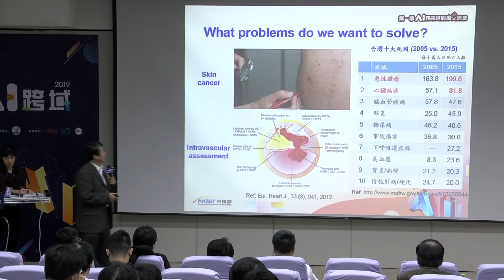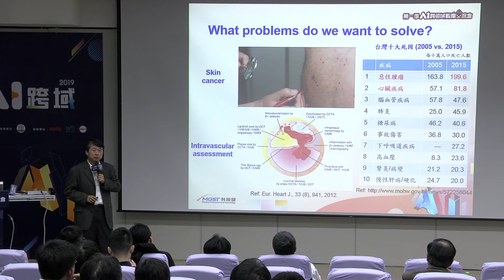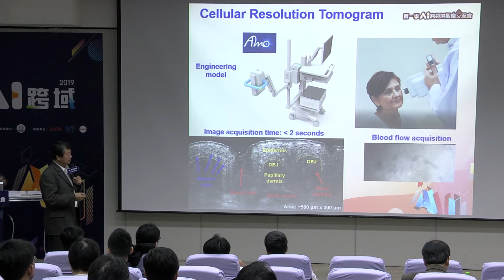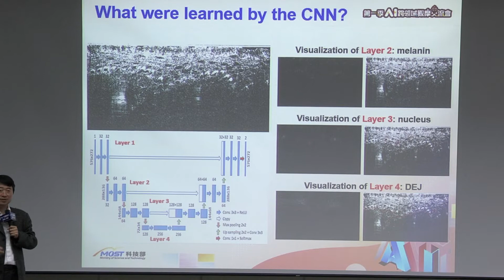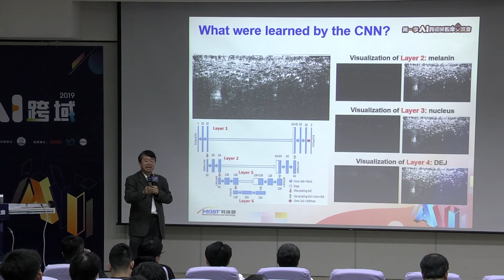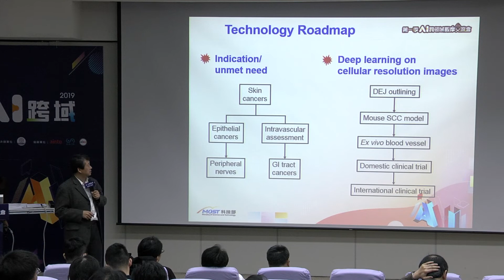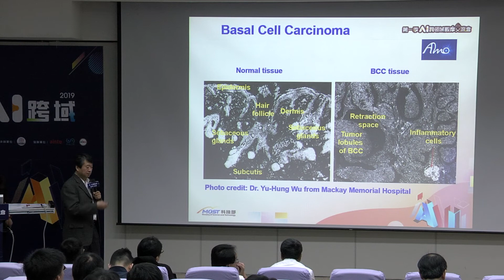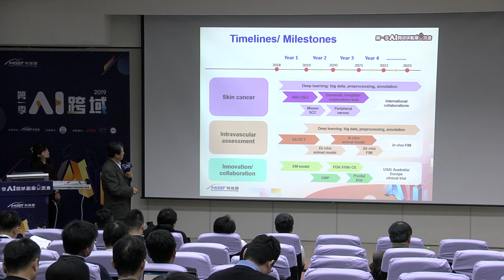aintu 黃升龍 教授團隊｜對具細胞解析度之三維光學斷層影像做深度學習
活動名稱：科技部第一季AI跨域觀摩交流會
中心名稱：人工智慧技術暨全幅健康照護聯合研究中心